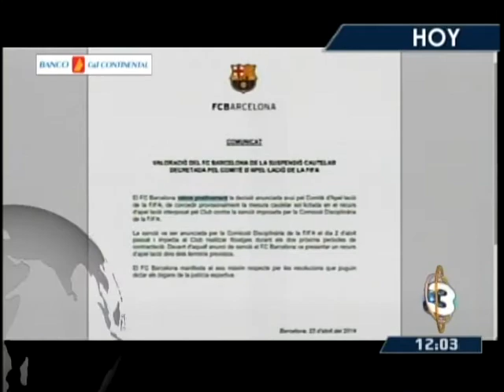TITULARES TELEDIARIO MEDIODIA 23 ABRIL